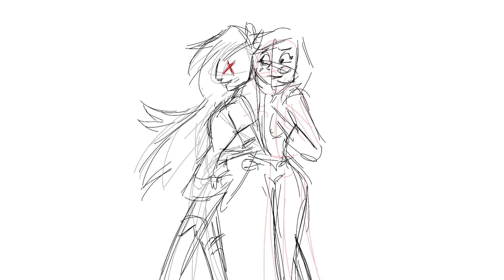Hazbin Hotel: Charlie X Vaggie (Dont Stop Dancing)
(Short ruff animatic! If this does well then ill make more or maybe refine this one!)